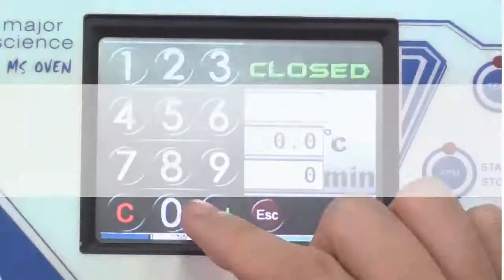MajorScience Vortex Shaking Oven mkt video2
The MS Oven series is the advanced and newly renovated version of MS incubators. It comes with a fashionable front door design (or panel) and touch screen interface. With excellent temperature accuracy and uniformity, users are able to perform temperature controlled mixing or reaction precisely.